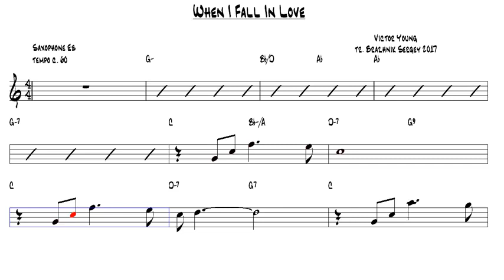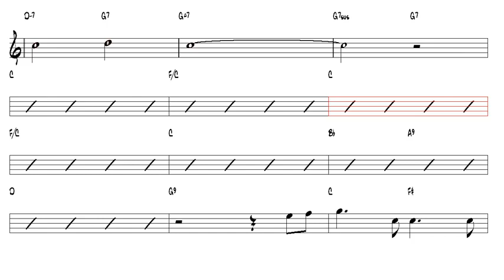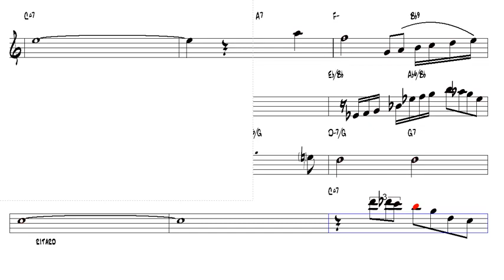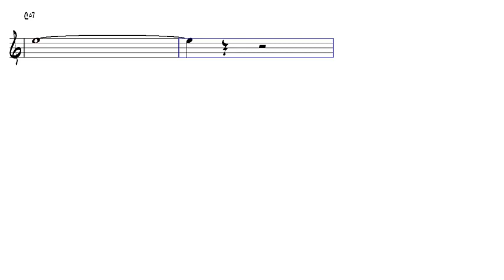When I Fall In Love Victor Young Alto Sax